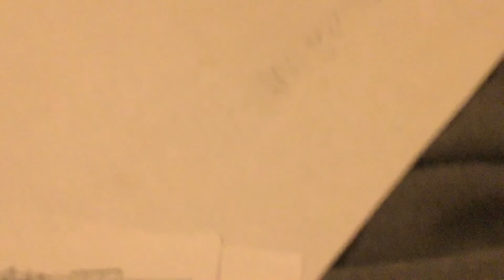January 20, 2018